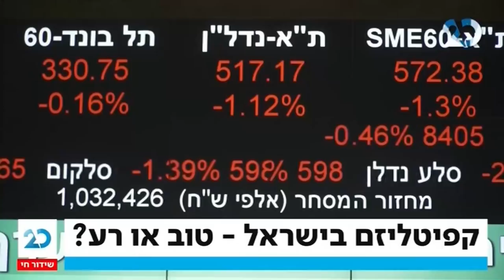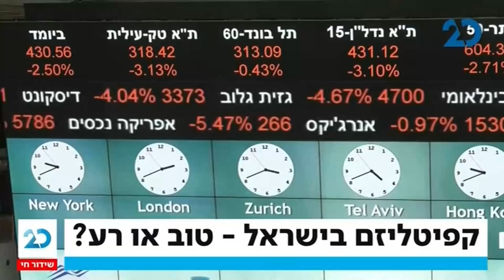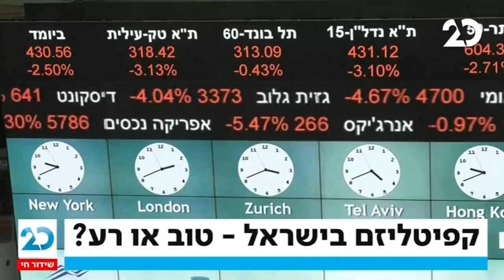בוקר טוב ישראל עם ארז צדוק | 21.10.2021 | התכנית המלאה